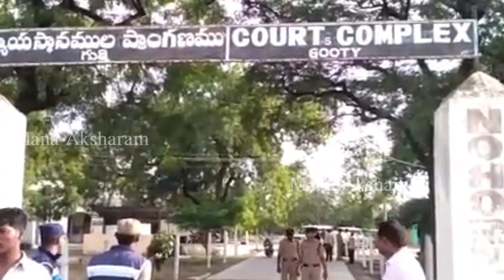YSRCP Leader Pedda Reddy Arrest over JC Brothers Complaint | AP Political News | Mana Aksharam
YSRCP Leader Pedda Reddy Arrest over JC Brothers Complaint.